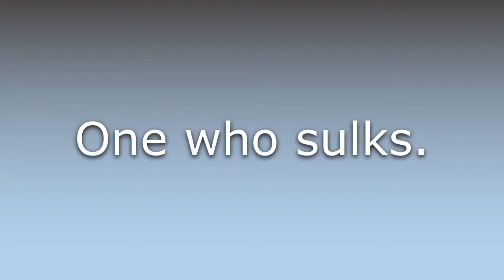What does Sulker mean?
What does Sulker mean in English? Learn the meaning of the word Sulker! How to Pronounce Sulker. Expand your vocabulary, learn words.